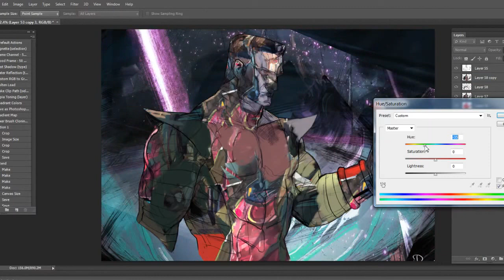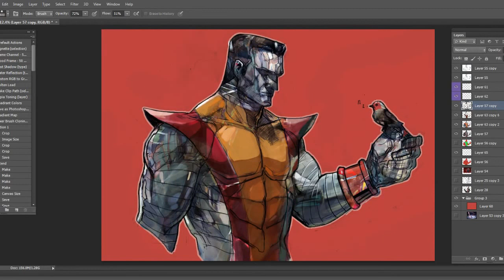Copy of col